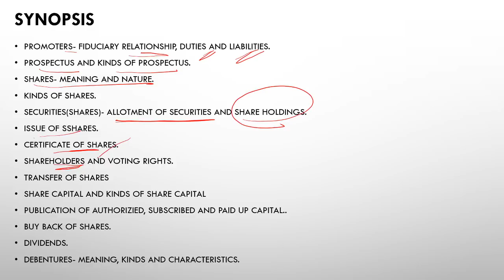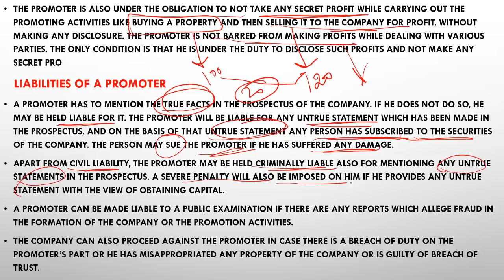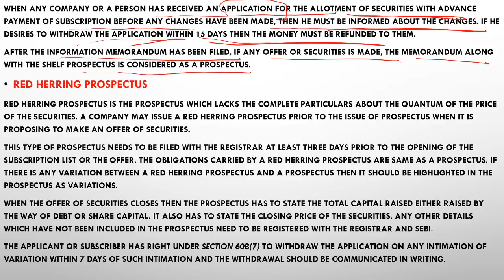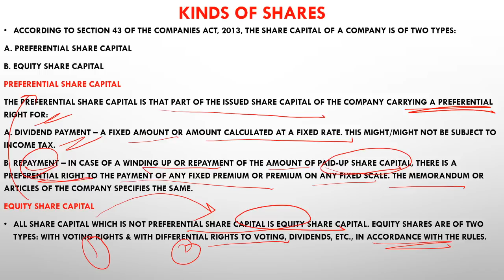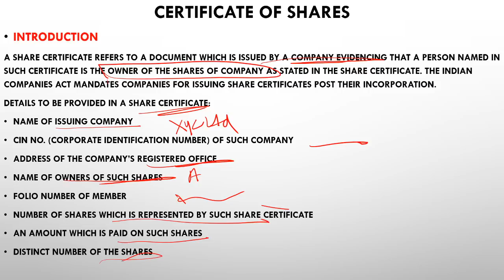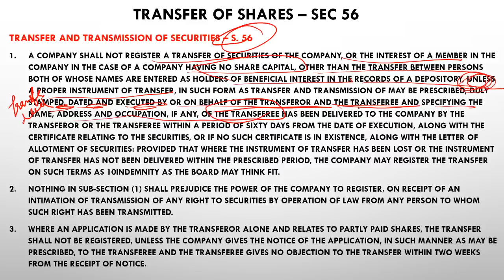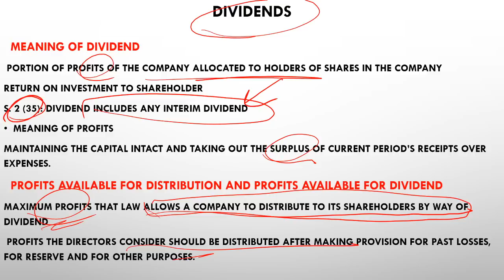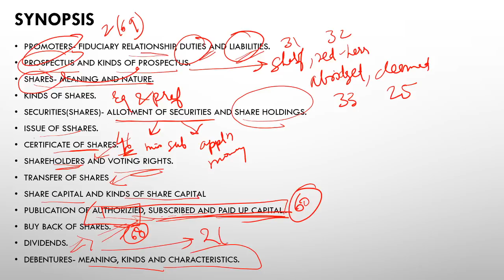COMPANY LAW - PROMOTERS, SECURITIES , DEBETURES AND RELATED PROVISIONS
This video covers following synopsis:
1. PROMOTERS- FIDUCIARY RELATIONSHIP, DUTIES AND LIABILITIES.
2. PROSPECTUS AND KINDS OF PROSPECTUS.
3. SHARES- MEANING AND NATURE.
4. KINDS OF SHARES.
5. SECURITIES(SHARES)- ALLOTMENT OF SECURITIES AND SHARE HOLDINGS.
6. ISSUE OF SSHARES.
7. CERTIFICATE OF SHARES.
8. SHAREHOLDERS AND VOTING RIGHTS.
9. TRANSFER OF SHARES
10. SHARE CAPITAL AND KINDS OF SHARE CAPITAL
12. BUY BACK OF SHARES.
13. DIVIDENDS.
14. DEBENTURES- MEANING, KINDS AND CHARACTERISTICS.

"The Vaidha" is an outcome of a Dream to help you achieve your dream. Vaidha is a Sanskrit word which means law, rules, regulations, etc.
The basic purpose of starting the channel is to motivate you and to make learning easier by using various techniques & latest technologies.
The global pandemic has hit us in various ways. Especially students out there who want to study, what to learn but cannot due to non- availability of resources.
So, here we are introducing “ONE DAY LAW REVISION” – a one day solution to all your Law Needs. In this we will be covering various acts/ laws/ provisions relating to –

There’s a lot more to explore, and way more to take away.